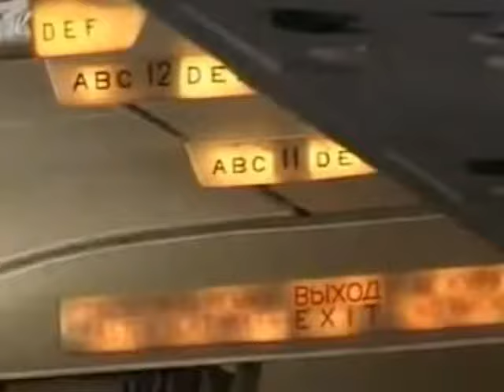Posjet Brace Cigana Moskvi u ime republike Pešćenice